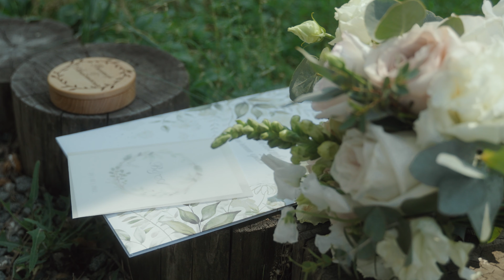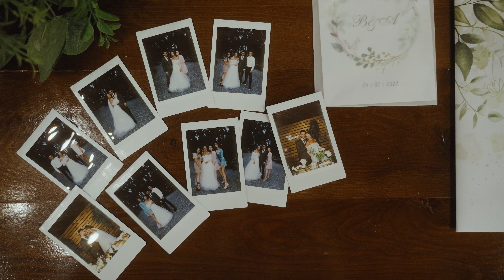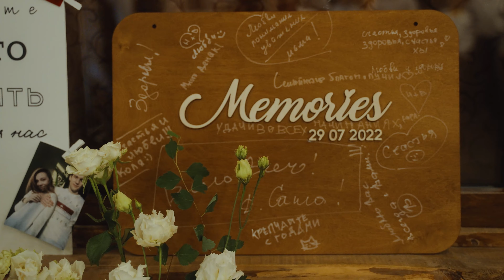У нас было! Свадебный фильм Виктора и Анастасии.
Видео: Леонид Александров
Video by Leonid Alexandrov